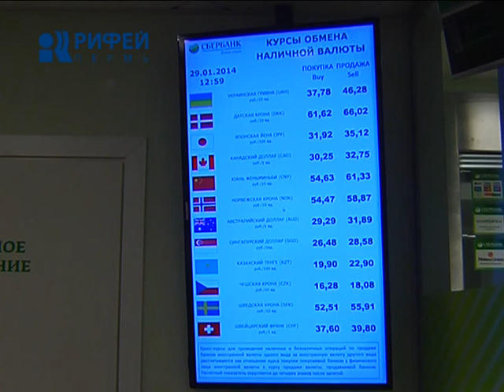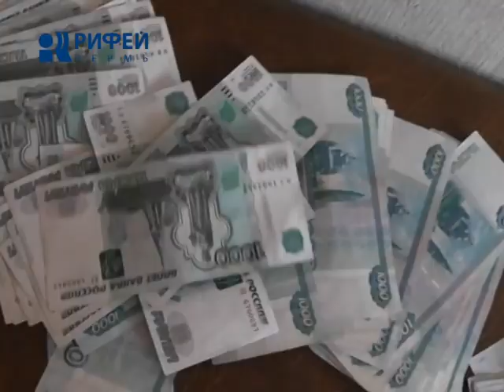Доллар и евро дорожают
Дешевле не будет. Это эксперты говорят о долларах и евро, курс которых за минувшие пару месяцев существенно вырос. Особенно заметно "деревянный" потерял в своем весе после новогодних праздников. И процесс этот продолжается. О том, как игры на валютном рынке могут сказаться на жизни простых россиян, - в нашем следующем репортаже.